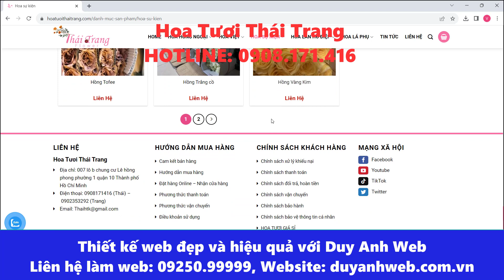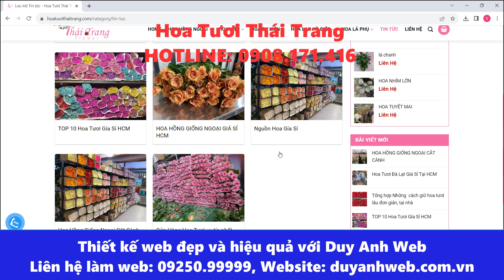Hoa Tươi Thái Trang 007 lô b chung cư Lê hồng phong phường 1 quận 10 Thành phố Hồ Chí Minh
🏠 HÀ NỘI:
🏠 ĐÀ NẴNG:
 🏠 HỒ CHÍ MINH:
37/2C/10 đường C18 P. 12 Q. Tân Bình,  Hồ Chí Minh.
☎️ Hotline miễn cước: 18006223 | 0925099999